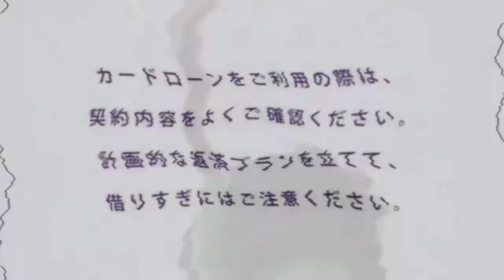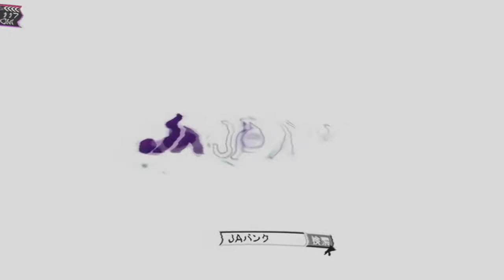Archive - [3K Sub Special] I Sused Japanese Commercial Logos Part 9 (TV Simulator)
-- Archive details --
Original upload date: October 18, 2020
View count: 1,072 views
Like-Dislike ratio: 3-0